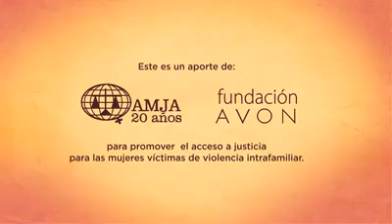Video contra la violencia de género.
Video de Avel